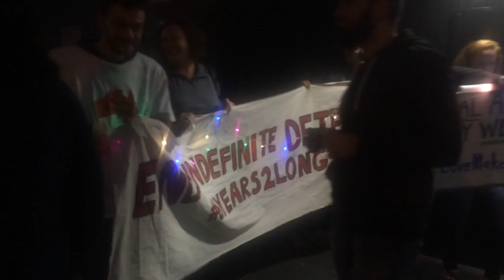Walking For Freedom Melbourne, 2:20am (Hour 20 of 30), 9th May 2015